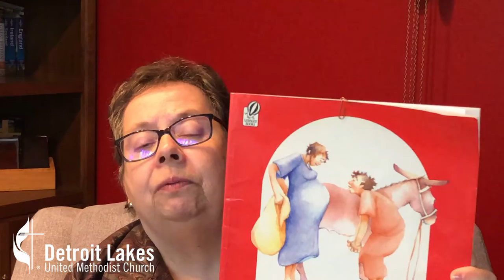November 29, 2020 Advent Story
Join Pastor Debra Ball-Klibourne for the first story of the Advent season.